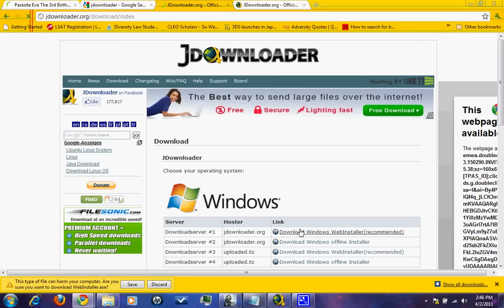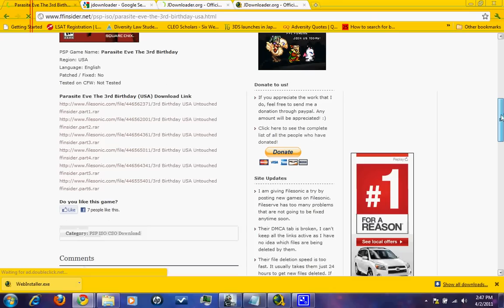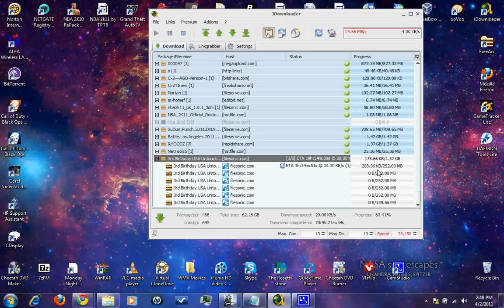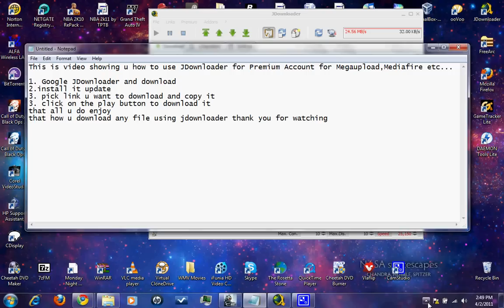How to use Jdownloader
how to use jdownloader its very easy to do.
you can download any games,movies etc... without using torrents